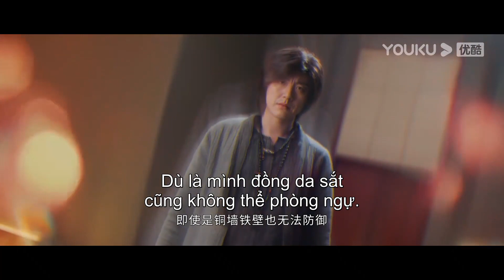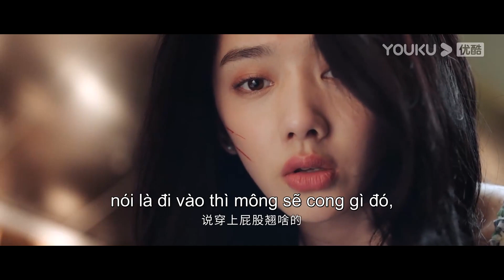Thế Giới Dị Nhân | EP05 Highlight | Bành Dục Sướng/Hầu Minh Hạo/Vương Anh Lộ | YOUKU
★Lịch chiếu: Phát sóng độc quyền trên APP YOUKU. Hội viên và TK Thường lên sóng 2 tập ngày 6/9
Về sau cập nhật lúc 9:00 mỗi ngày trong 11 ngày.
Hội viên cập nhật 2 tập vào ngày 19/9;  1 tập từ ngày 20-22/9
Ngày 26-28/9 cập nhật 1 tập mỗi ngày.
TK Thường từ ngày 19/9, cập nhật 1 tập mỗi ngày từ Thứ 3 đến Thứ 6.

[Thế Giới Dị Nhân] Do thi thể ông nội biến mất một cách ly kỳ, chàng trai bình thường Trương Sở Lam (Bành Dục Sướng thủ vai) bị cuốn vào thế giới "dị nhân" xa lạ, phải đối mặt với màn truy sát bất ngờ ập tới từ "Toàn Tính". Cô gái thần bí Phùng Bảo Bảo (Vương Ảnh Lộ thủ vai) đột ngột xuất hiện, Trương Sở Lam quyết tâm không che giấu dị năng nữa. Cùng với việc lần theo quá khứ của ông nội, Trương Sở Lam dần dần hòa nhập vào thế giới của dị nhân, và bí ẩn lịch sử cũng từng bước hé mở, dường như đằng sau đó ẩn chứa một bí mật động trời, còn thân thế thần bí của Phùng Bảo Bảo có lẽ chính là chìa khóa giải đáp bí ẩn. Đứng trước mối nguy lũ lượt kéo đến, các dị nhân trẻ tuổi đã tập hợp lại và xây dựng tình bạn cùng sự gắn kết sâu sắc. Trên con đường trưởng thành, mỗi người đều đang tìm kiếm lý tưởng của riêng mình, trận quyết đấu giữa ánh sáng và bóng tối sắp sửa bùng nổ...
★Diễn viên chính: Bành Dục Sướng/Hầu Minh Hạo/Vương Anh Lộ/Vương Học Kỳ/Tất Văn Quân

00:00 Website youku.tv International đã có mặt!
02:00 Tải APP YOUKU để theo dõi chương trình yêu thích của bạn